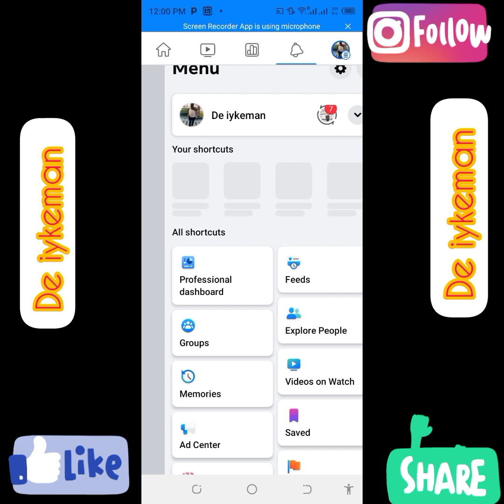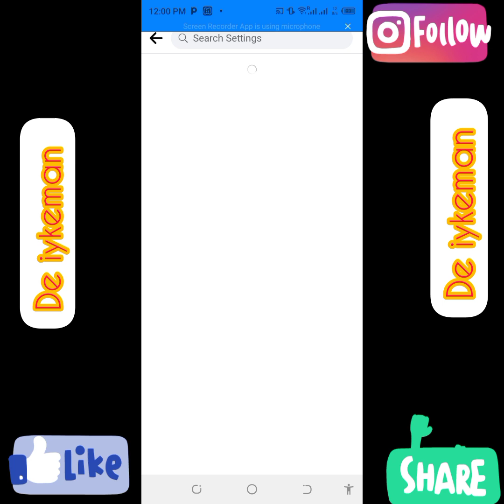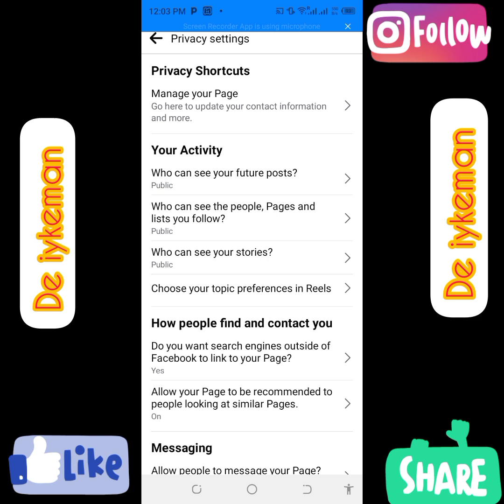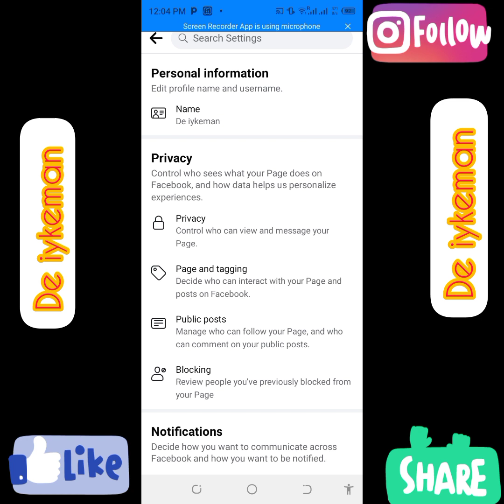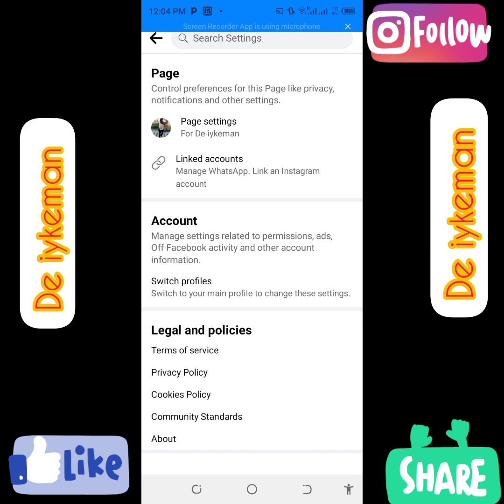How to set/rest Facebook page